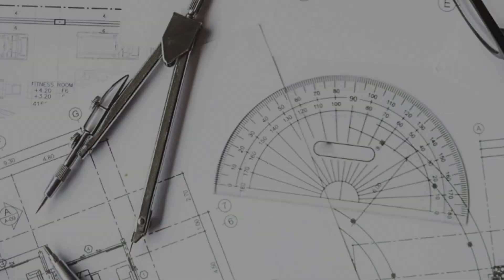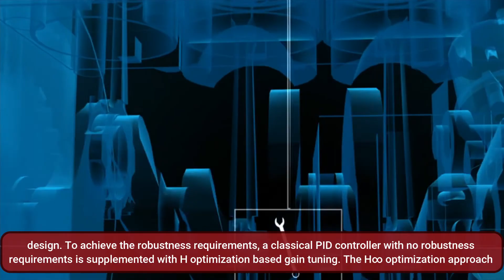PID Gain Tuning for Robust Control of PMDC Motor with Tracking and Disturbance Rejection through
PID Gain Tuning for Robust Control of PMDC Motor with Tracking and Disturbance Rejection through H∞: A Recent Study